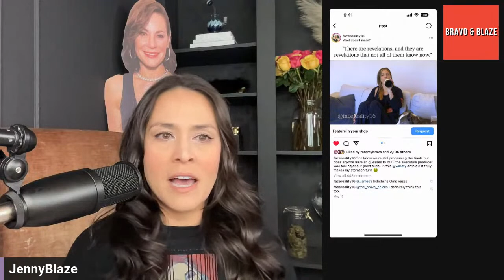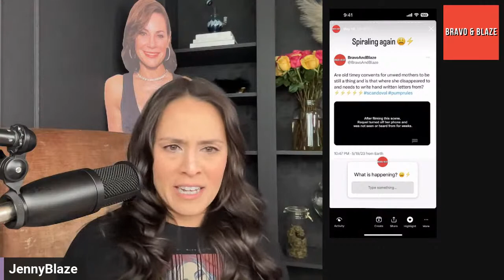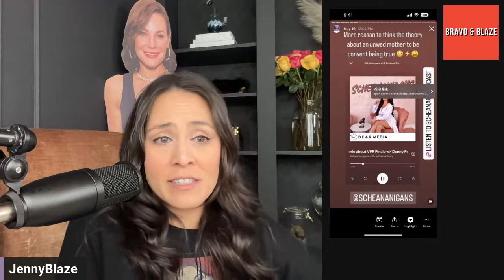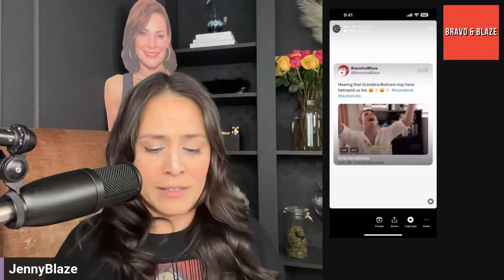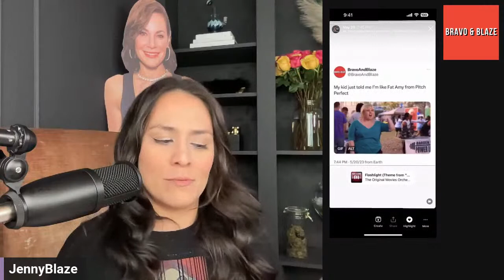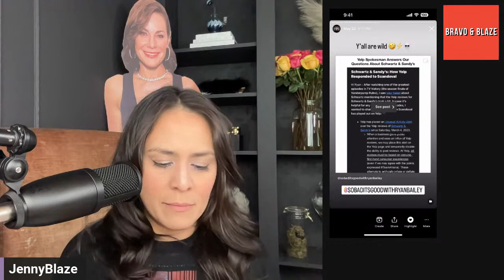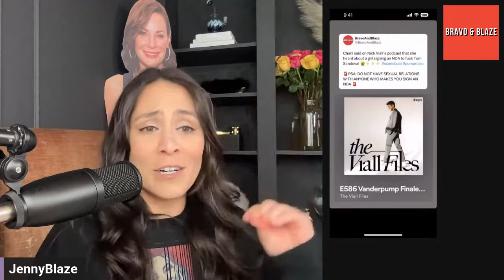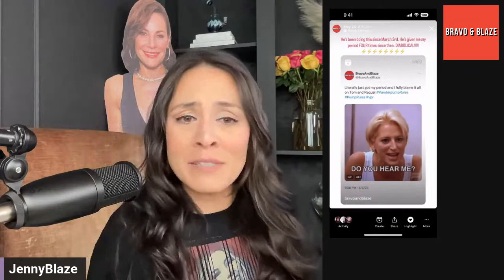Scandoval and Vanderpump Rules S10 "News" & Updates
Last night was the Vanderpump Rules Season 10 Reunion Part 1 on @bravo .  But we also got the UNCENSORED PUMPED UP edition on @peacock today so I'm splitting this week's show into two parts. We're going through all Scandoval "news" together with Bravo & Blaze Instagram stories since last week.  There is so much going on that we're going to do the full recap of the Reunion Part 1 in the second part of this week's episode.

We are LIVE weekly on YouTube, Twitter, and Facebook.

Scandoval Survival Kit Amazon Store

Shout Outs/Mentions:
@variety @TODAY @ChicksintheOffice @Scheana @arianamadix4404 @HauteTopics Podcast @Netflix @hulu @SoBadItsGoodwithRyanBailey    @viallfiles @callherdaddy @givethemlala @allegedlybravo @elizafacereality1644 @BravoBreakingNews @DannyPellegrino1 @justplainzack